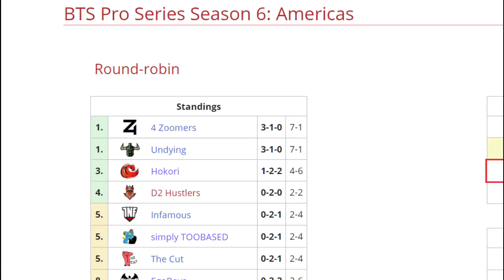EGOBOYS VS D2 HUSTLERS BO2[GAME 1] KINGTEKA VS YUMA -BTS PRO SERIES SEASON 6:AMERICAS - DOTA 2 PRO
EGOBOYS VS D2 HUSTLERS BO2[GAME 1] BTS PRO SERIES SEASON 6:AMERICAS - DOTA 2 PRO
TORNEO BTS PRO SERIES SEASON 6:AMERICAS

[EGOBOYS]
► Luna - Rises
► Viper
► Underlord - Kingteka
► Lion - Tano
► Treant Protector - Cara

[D2 HUSTLERS]
► Phantom Lancer - Yuma
► Windranger - Papatooty
► Broodmother - Davai Lama
► Nyx Assassin - 1437
► Oracle - PandaEgo

***TAG***